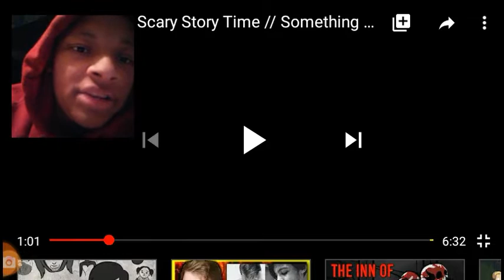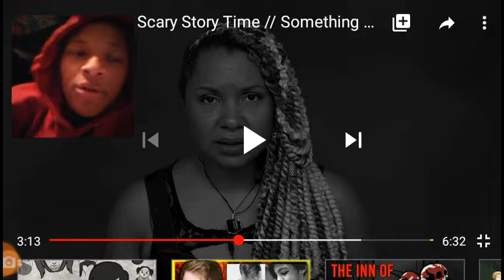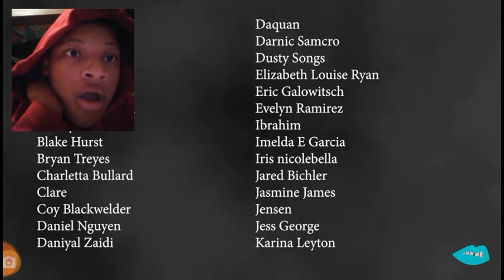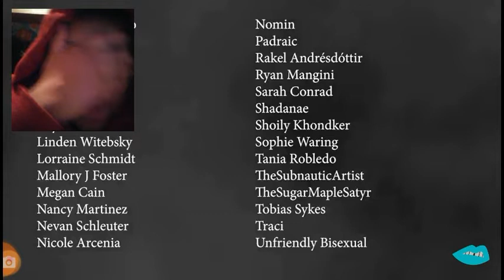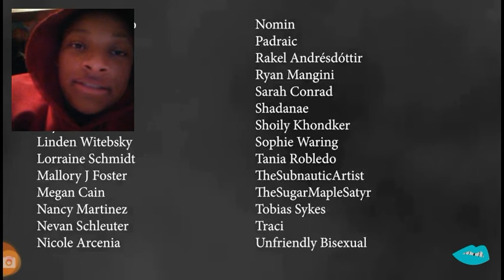Snarled reaction video "The Thing"